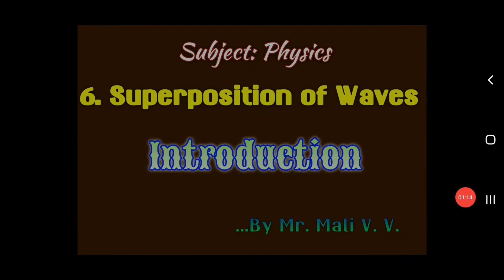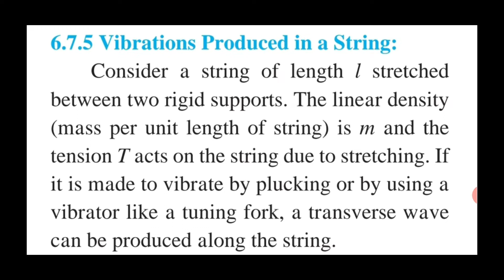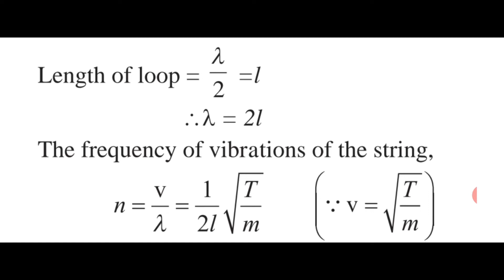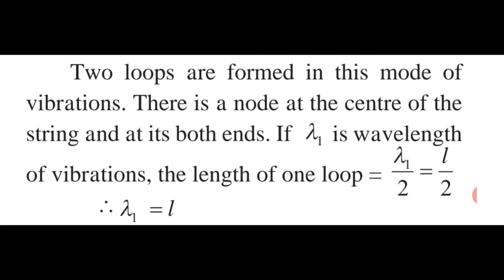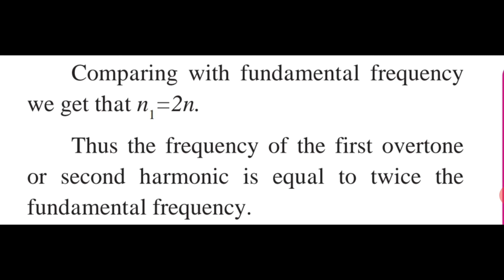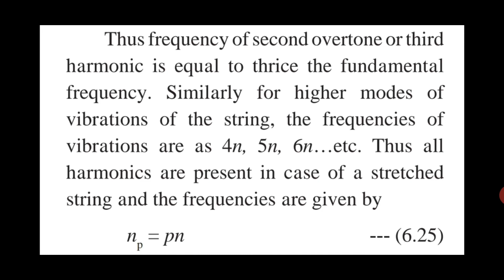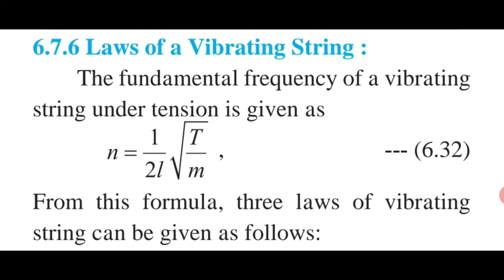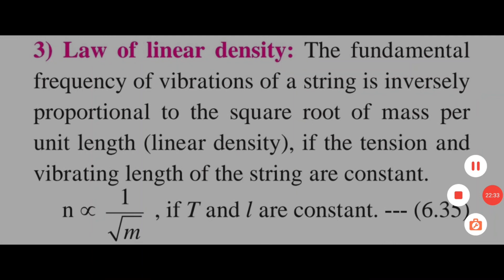12th physics -Introduction- Superposition of Waves-Vibrations produced in a string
Shri.Mali V.V.(Swa.Dadasaheb Undalkar Jr.College undale)